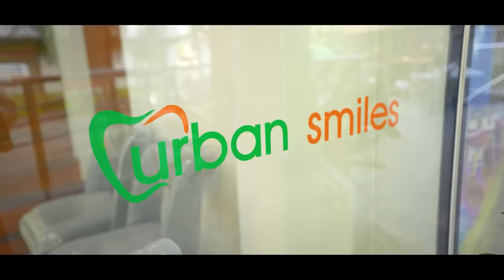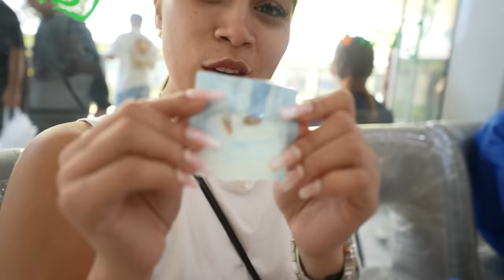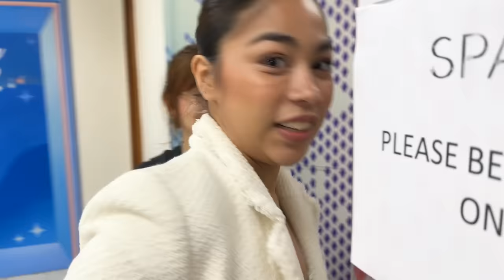A WEEK IN MY LIFE! (SIKSIK LIGLIG)